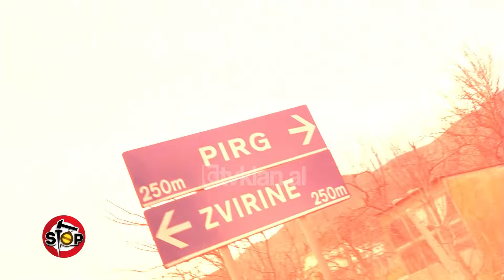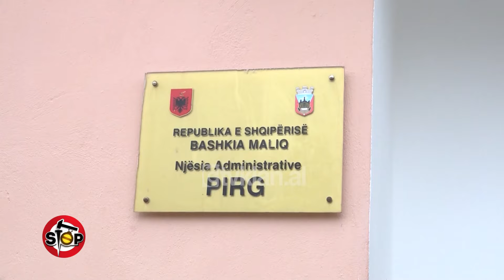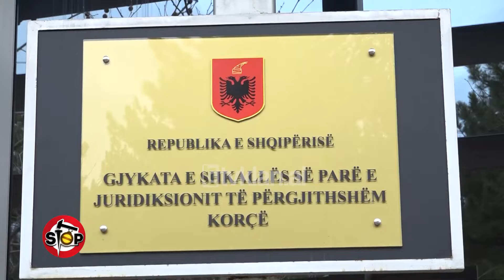Stop/ Nëna braktis fëmijët, babai bën gjyq divorci, nuk zbardhet prej 3 muajsh - 29 Mars 2024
Jemi në fshatin Pirg të Bashkisë Maliq, për problemin e zonjës Shyqyrie Lamce, e cila tregon për moszbardhjen e vendimit të divorcit të djalit të saj. Ky vendim është marrë në 1 dhjetor 2023, por pas më shumë se tre muajsh, ende nuk është zbardhur. Shyqyria tregon, se ajo dhe fëmijët e djalit po penalizohen për ndihmën ekonomike, pasi djali punon ndonjë ditë në të zezë, ndërsa e shoqja e ka braktisur atë dhe fëmijët.Ne u ndalëm në njësinë administrative Pirg dhe u takuam me punonjësen e gjendjes civile dhe administratoren shoqërore, të cilat na thanë, se vendimi nuk ka ardhur në njësi, që të bëhet ndryshimi i statusit e më pas të aplikohet për ndihmën sociale. Avokat Klaudi Zholi shpjegon, se afati i zbardhjes së një vendimi, nuk duhet të kalojë 40 ditët, që parashikohen në ligj, në të kundërt kemi të bëjmë me shkelje nga ana e gjyqtarit.